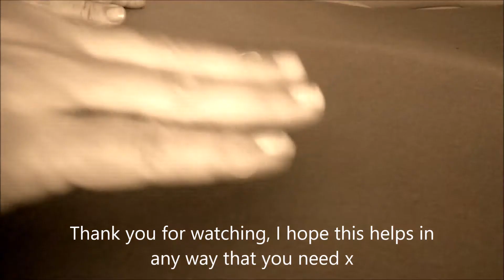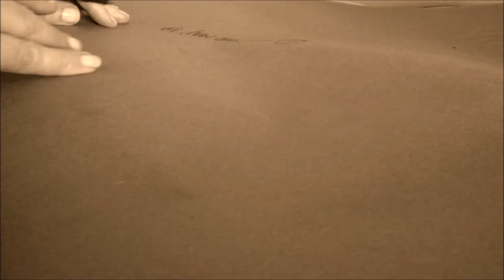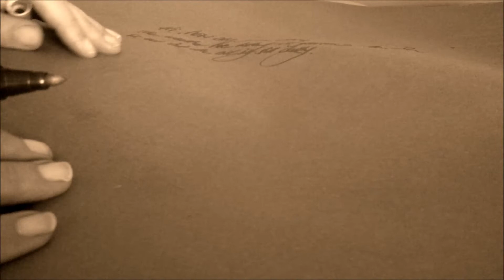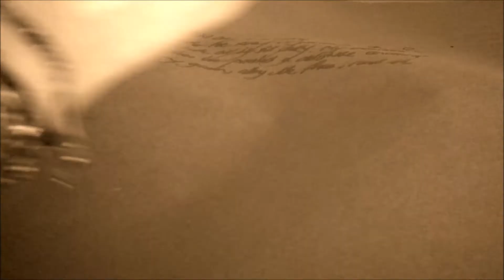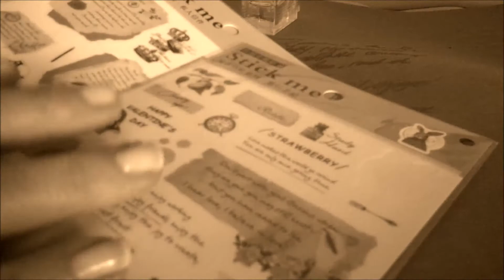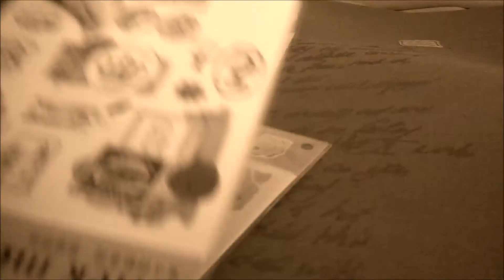DEAR FRIEND, I HAVE WRITTEN YOU A LETTER~Gentle talking to help you relax ~ OLD SCHOOL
This familiar?
Need to sleep /need anxiety relief or overthinking?
I hope I can help to slow your mind down, slow down your thoughts with either a calming voice or calming hand movements and get you to sleep fast.
This is your new SAFE PLACE & GUARANTEED SLEEP channel.
Recorded in soft sepia it brings art and sleep together, just like a black/dark screen or white noise to induce relaxation and selfcare.
In this time together, I simply want to be there for you.

With gentle whispering, soft hand movements & relaxing sounds to improve the flow of everyday well being. I hope this helps you in any way you need. Take care x

I like to keep it simple, so that it's gentle on the eyes, calms your mind & feeds your soul. For the full effect I recommend to wear headphones.
In this video:

Hi, please allow me to introduce myself: I'm just one woman who suffers with a lot of anxiety! but I'm also a mum & with my husband run a 500 year old pub. I am also a creative entrepreneur, who writes books and someone in search of those happy days and being & feeling relaxed, safe & free. This is why I am an advocate of the benefits of calming videos using ASMR...thank you for joining me.

PRODUCTS USED:

My LOVE LISTS NOTES & Me! Journal/Notebook

MY BOOKS SELF HELP/SELF SHARE:
ONE WOMAN VS LIFE KINDLE:

ONE WOMAN VS LIFE PAPERBACK

ONE WOMAN'S PRIVATE LIFE SHARED KINDLE:

ONE WOMAN'S PRIVATE LIFE SHARED PAPERBACK:

Want to be the best version of yourself? - Your life is in your hands. A light hearted approach to remembering what you need to do in this No.1 Life tool handbook

18+ FICTION...
BERNIE TAYLOR: The London Days & Nights on KINDLE:

BERNIE TAYLOR: The London Days & Nights PAPERBACK:

BERNIE TAYLOR: The New York Days & Nights on KINDLE:

BERNIE TAYLOR: The New York Days & Nights  PAPERBACK: